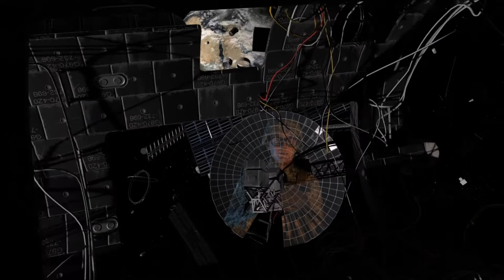Serious Sam 4 Intro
Mein Discord Server:
Hier zu meinem Twitch Kanal:
Hier zu meinem Instagram Kanal:
Hier zu meinem Twitter Kanal:
Hier zu meiner Facebook Seite